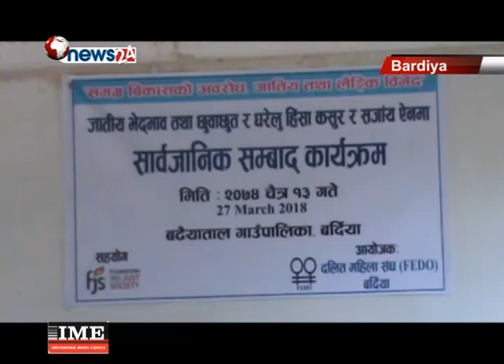स्थानीय तहका प्रतिनिधिहरुलाई कानूनबारे जानकारी गराउन अभिमुखीकरण कार्यक्रम सुरु -NEWS24 TV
धेरै मुद्दाहरु गाउँमै ढाकछोप गर्ने चलन अझै पनि विद्यमान छन् हाम्रो समाजमा । कतिपय मुद्दाहरु कानूनी ज्ञानको अभावमा त्यसै ढिसमिस हुन जान्छन । तर अब जातीय भेदभावविरुद्धको मुद्दा सरकारवादी मुद्दा भएकोले गाउँमा नमिलाउन भन्दै बर्दियामा अभिमुखीकरण कार्यक्रम सञ्चालन गरिएको छ ।